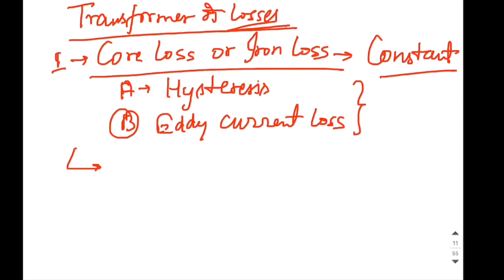RRB ALP CBT-2 Transformer - Electrician Trade Part-2 /Theory and numerical / electrician/ RRB ALP 2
Transformer (Electrician Trade) से संबंधित theory and important questions इस video में cover किया गया है। इस series का यह part -2 है ।

For pdf join telegram group.
आप pdf telegram group me add होकर download कर सकते हैं।